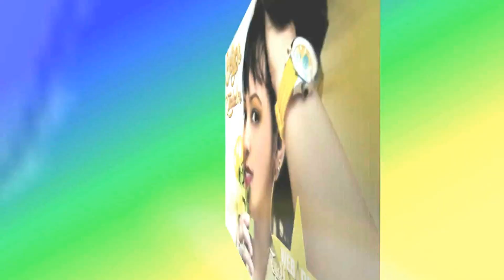É ESSE O BRASIL QUE EU QUERO PARA O FUTURO!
BORA SE VACINAR GALERA, POIS, A CAMPANHA NACIONAL VAI SOMENTE ATÉ O DIA 01/06/2018!

SOU A WEB DIVA TULLA LUANA®